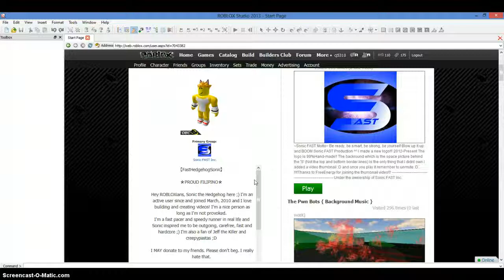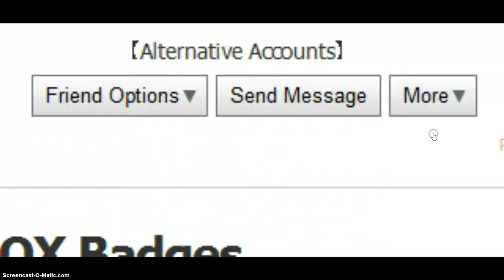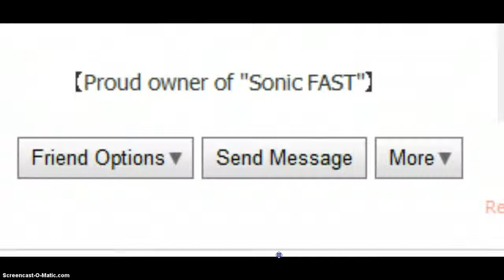ROBLOX Indiana Jones Game ft. FastHedgehogSonic